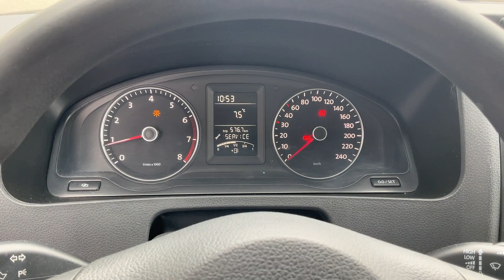Köp Flakbil Volkswagen Transporter dubbelhytt på Klaravik